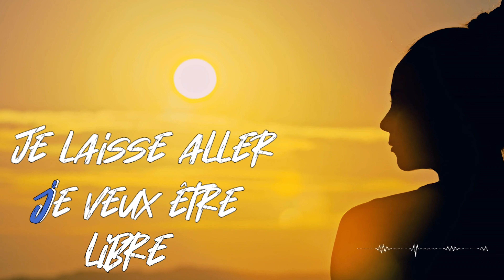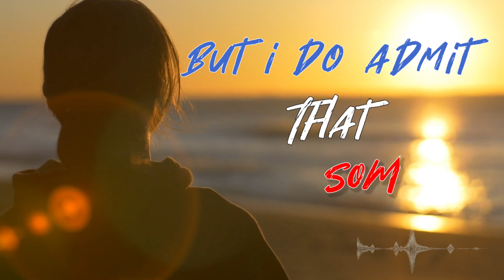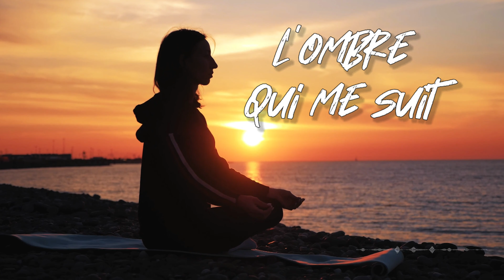Bobby Parent - Meditation (Official Lyric Video)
Fifth single from Bobby Parent's EP, Real Love, Meditattion is also the first french song in the album. The upbeat rhythm will for sure make you dance!!!

CREDITS:

AUDIO TRACKING MUSICIAN
BOBBY PARENT - Acoustic guitar/ Main Vocals
KEVIN COOKE - Bassist
TOM KRUKOWSKI - Drum Kit
BOB JOHNSON - Saxophones (Alto/Tenor)
SID ARNOLD - Trumpet / Flugelhorn

Record Label: WILLOW SOUND RECORD
Lyric Video Production:  IndieMaxx Kreative